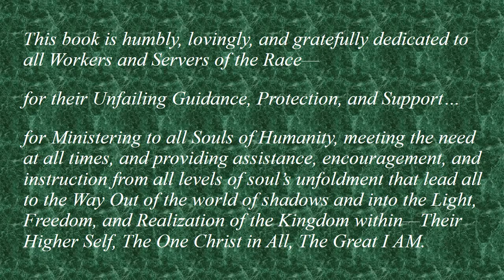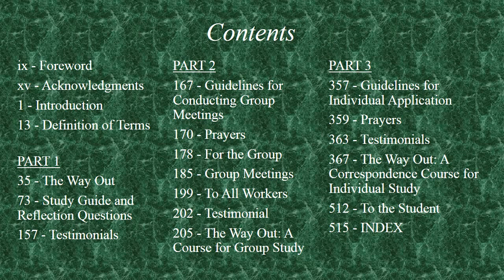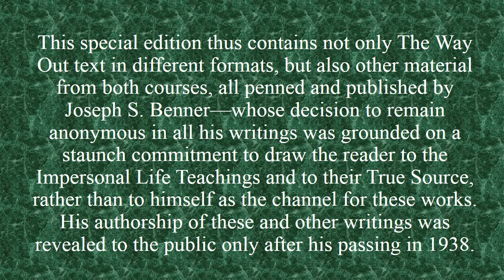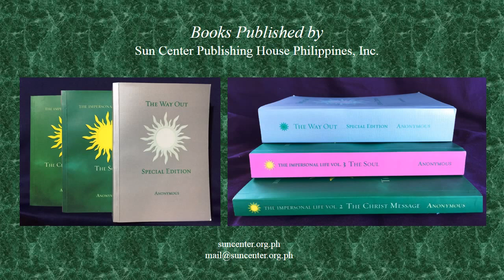The Way Out - Special Edition By Anonymous (Joseph S. Benner), with Future Titles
Sun Center announces the release of The Way Out Special Edition (Dec. 22, 2016).

This special publication of The Way Out is composed of the text from three booklets—The Way Out first published in August 1930; The Way Out Course for group study published in 1934; and The Way Out Correspondence Course for individual use published in 1936.

This book is humbly, lovingly, and gratefully dedicated to all Workers and Servers of the Race—

for their Unfailing Guidance, Protection, and Support…

for Ministering to all Souls of Humanity, meeting the need at all times, and providing assistance, encouragement, and instruction from all levels of soul’s unfoldment that lead all to the Way Out of the world of shadows and into the Light, Freedom, and Realization of the Kingdom within—Their Higher Self, The One Christ in All, The Great I AM.

This book reveals the Great Secret Teachings long held and mysteriously practiced by those considered “Wonder Workers” from all corners of the world—even by the Individuals who held and possessed Great Wealth and Great Philanthropies who have acquired great financial success, and the Scientists, Inventors, and Industrialists; and the Teachers, Shamans, Swamis, Yogis, Rishees, Initiates, Adepts, and Masters who have attained great spiritual success. Both use the same exact Universal Law and have demonstrated success in every area of life.

This special edition thus contains not only The Way Out text in different formats, but also other material from both courses, all penned and published by Joseph S. Benner—whose decision to remain anonymous in all his writings was grounded on a staunch commitment to draw the reader to the Impersonal Life Teachings and to their True Source, rather than to himself as the channel for these works. His authorship of these and other writings was revealed to the public only after his passing in 1938.

As with previous books of Sun Center, reflection questions have been devised for each paragraph—more than 500 questions in total—to train the outer mind to concentrate, to think clearly, and to keep out fear, worry, concern, or any destructive activity, thus definitely pointing the way to the true Christ Consciousness.

The INSTRUCTIONS CONTAINED WITHIN this Impersonal Message have been stripped of all superstition, dogmatism, mysticism, and occultism, and reduced to their simplest form.

Book Information:
Paperback: 548 pages
Language: English
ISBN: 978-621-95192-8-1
Dimensions: 5 x 1.2 x 7 inches
Shipping Weight: 520 grams
Binding: Smythe-perfect
Paper: cream book 60 lbs.
Font: 11 pts. (serif)

Future Titles
† The Impersonal Life Volume 4
† The Impersonal Life Volume 1
† The Way Out Special Edition
† The Way Beyond Special Edition
† The Teacher Special Edition
† Wealth Special Edition
† Brotherhood Special Edition
† The Way to the Kingdom Special Edition
† The Impersonal Life Teachings Volume 1
† The Impersonal Life Teachings Volume 2